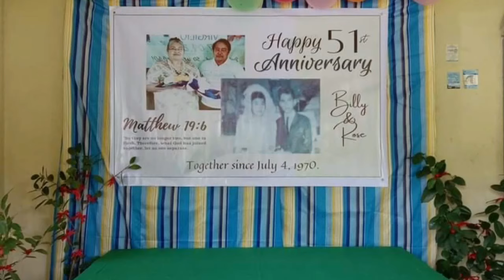SURPRISING MY PARENTS ON THEIR 50th GOLDEN ANNIVERSARY 50th Golden wedding anniversary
it was not an easy task but we were able to pulled it off. thank you everyone to make this event successful. God bless ❤️